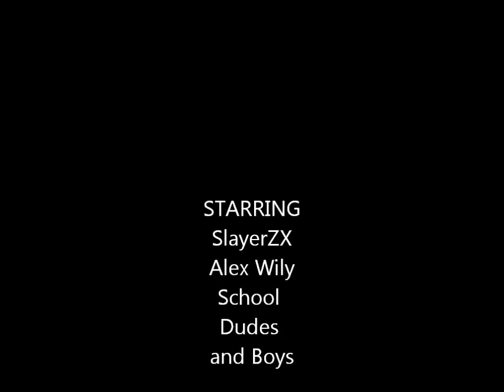OMGWhirled Episdoe 1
Since this is episode one, Heres my Deal, I WILL be popping up mostly Fridays, but Since this was 2 Weeks late, I guess I have no choice but to make the other 2 Choices, Episode 2 and 3